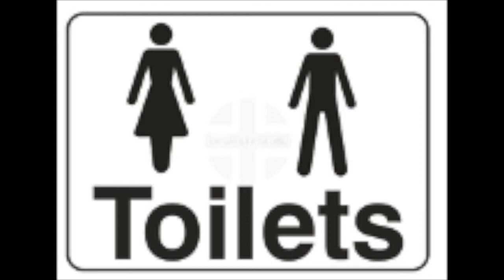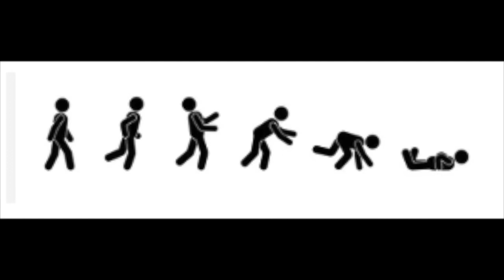The Modelling Show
Modelling
History
Story
Modelling Career
TV Show